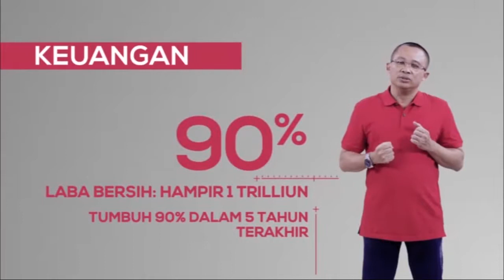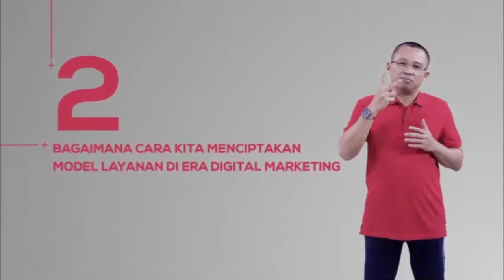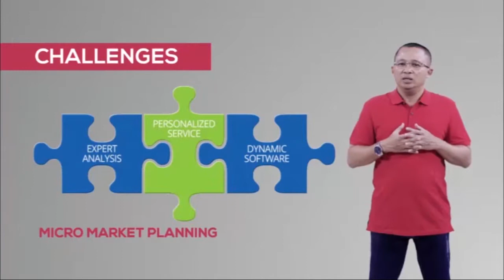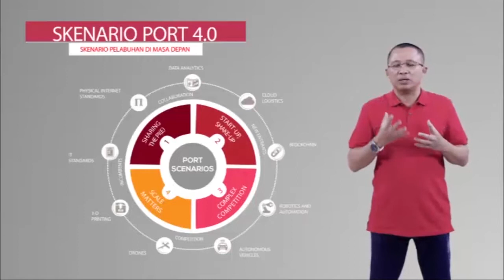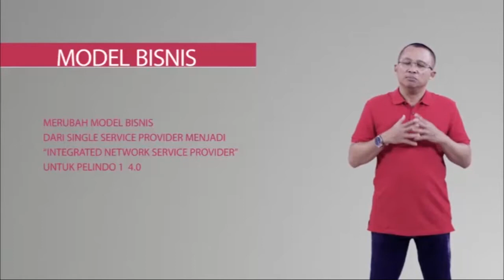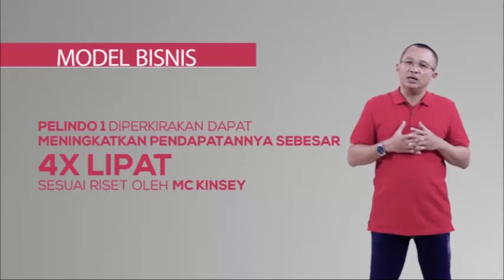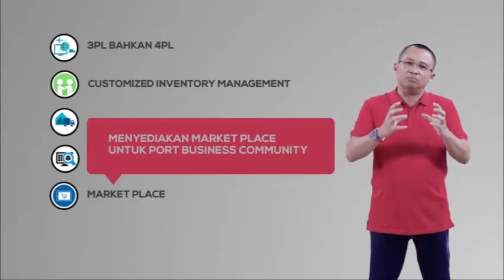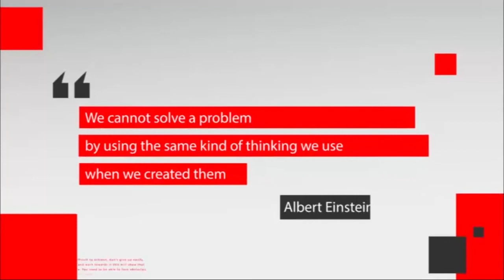Pelindo 1 CEO Insight : Into Pelindo 1 4.0